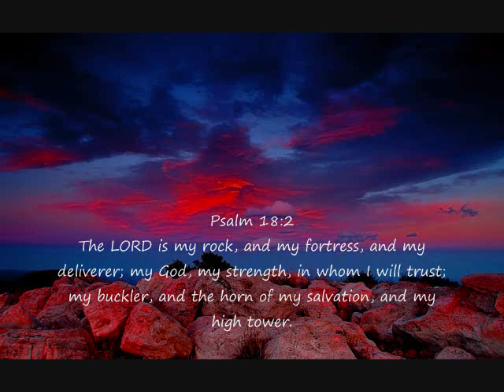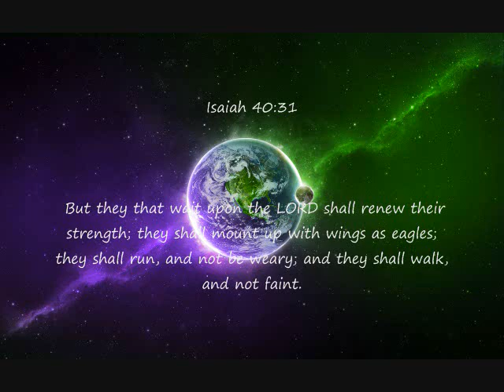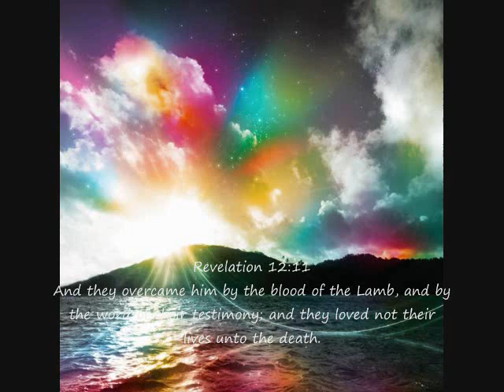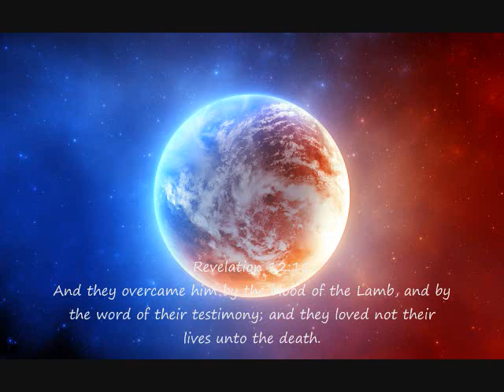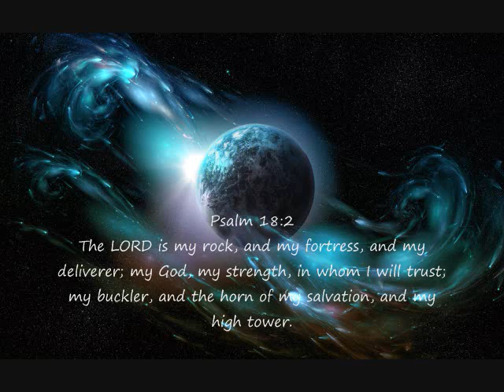"Mighty Fortress is our God" Christy Nockels ♔ Jesus is KING ♔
Sung by Christy Nockels.
Hope its a blessing to you.

The Good and Soverign Lord in Heaven be all praise,glory and honor!

Psalm 91:4-5 (King James Version)
 4He shall cover thee with his feathers, and under his wings shalt thou trust: his truth shall be thy shield and buckler.

 5Thou shalt not be afraid for the terror by night; nor for the arrow that flieth by day;

Luke 1:49-50 (King James Version)
 49For he that is mighty hath done to me great things; and holy is his name.

 50And his mercy is on them that fear him from generation to generation.

Revelation 12:9 (King James Version)
 9And the great dragon  was cast out, that old serpent, called the Devil, and Satan, which deceiveth the whole world: he was cast out into the earth, and his angels were cast out with him.

Revelation 12:10 (King James Version)

 10And I heard a loud voice saying in heaven, Now is come salvation, and strength, and the kingdom of our God, and the power of his Christ: for the accuser of our brethren is cast down, which accused them before our God day and night.